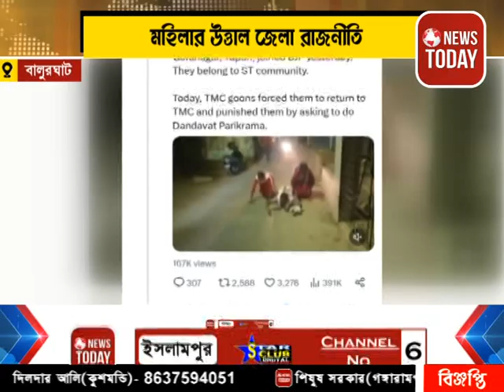দন্ডি কেটে তৃণমূল যোগ আদিবাসী মহিলার উত্তাল জেলা রাজনীতি